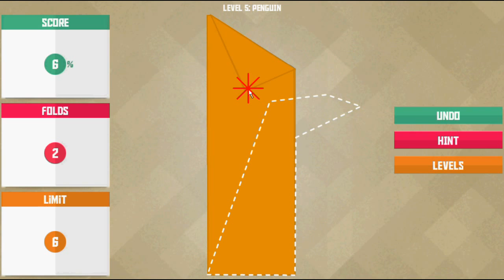Paperama All Yama Levels Solution Walkthrough cheats